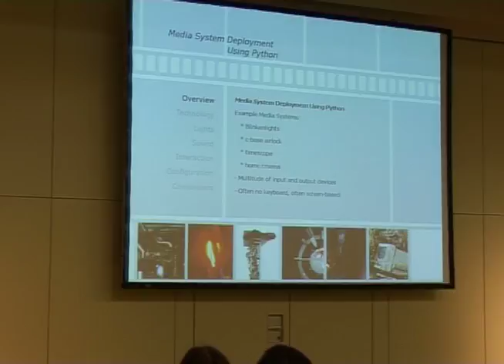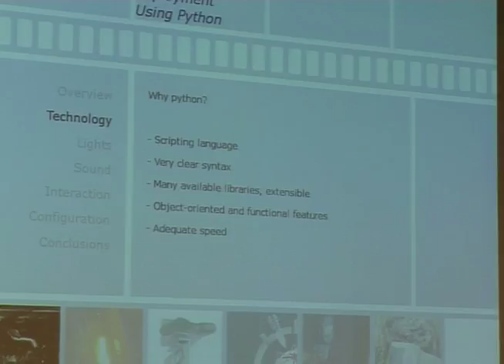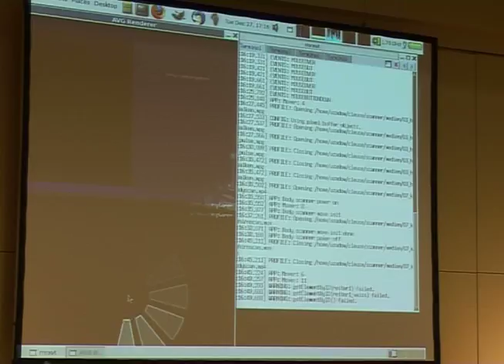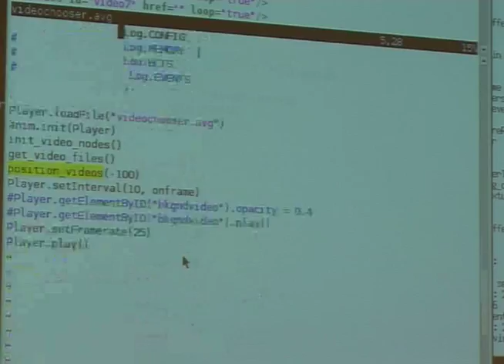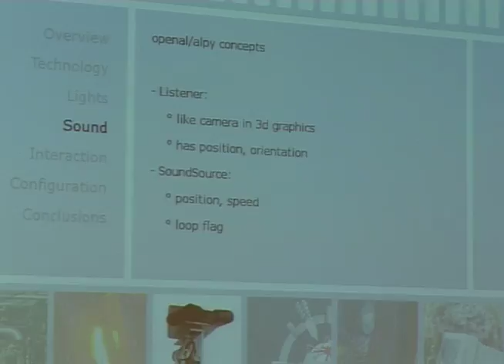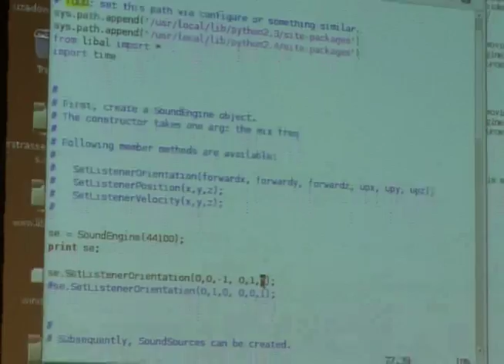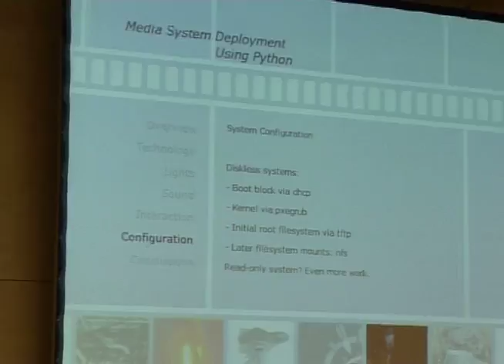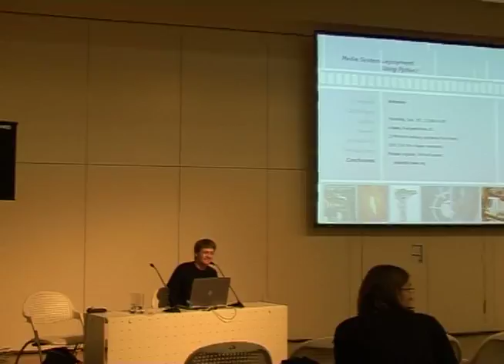22C3 - Media System Deployment